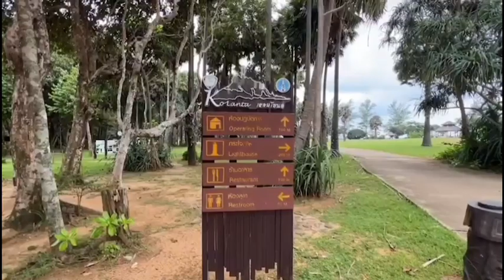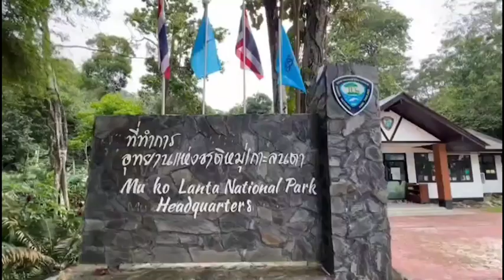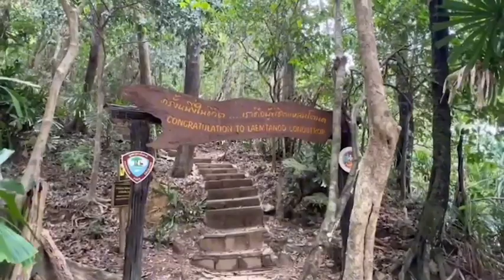เตรียมสัมผัสความงาม “เกาะรอก ราชินีอันดามัน” แหล่งท่องเที่ยวชื่อที่ต้องไปเยือน : เรื่องเด่นทั่วไทย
สำหรับแหล่งท่องเที่ยวทางทะเลในพื้นที่จังหวัดกระบี่ นักท่องเที่ยวที่ชื่นชอบการดำน้ำ เพื่อชมความสวยงามของทะเล พลาดไม่ได้ที่จะต้องเดินทางไปเที่ยว “เกาะรอก” ราชินีแห่งทะเลอันดามัน  ซึ่งเป็นแหล่งท่องเที่ยวชื่อดัง ตั้งอยู่ในเขตอุทยานแห่งชาติเกาะลันตา จ.กระบี่  ที่ขณะนี้ยังปิดไม่ให้นักท่องเที่ยวเข้าไปชม เพื่อให้ธรรมชาติได้พักฟื้น ประกอบกับเป็นช่วงที่มีคลื่นลมแรง  แต่วันนี้เรามาบอกข่าวดี อีกไม่นาน เกาะรอง จะกลับมาเปิดให้นักท่องเที่ยวเข้าไปชมความสวยงามอีกครั้ง